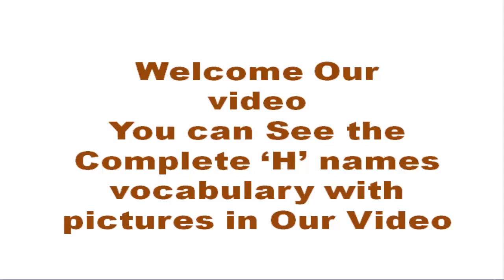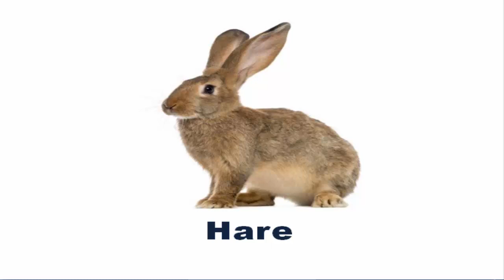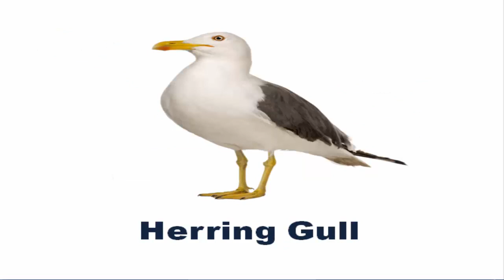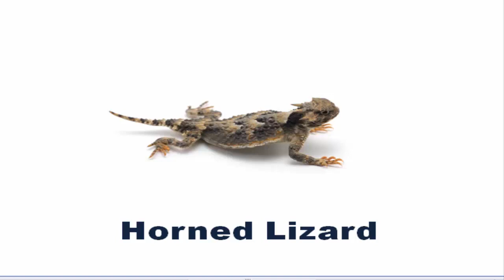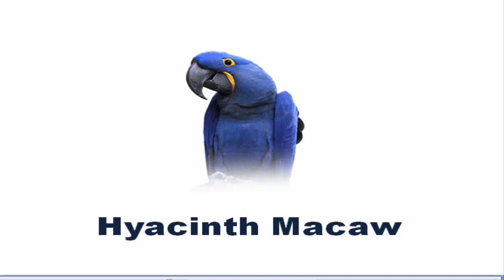Learn Vocabulary 'H' Name all Animals with Pictures 🦔 Animals English Vocabulary with Pictures ever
Description;
See the complete list of animals that start with the letter H. From Hammerhead Shark to Hyena, learn facts, see pictures, and more

tag;
animals vocabulary that h,
animals vocabulary in english,
animal vocab,
animals vocabulary,
how are animals named,
animal vocabulary with pictures,
animals with weird names,
wild animals 10 words,
animals vocabulary english,
zoo animals vocabulary,
animals new words,
vocabulary animals with pictures,
what are all the animals in the world